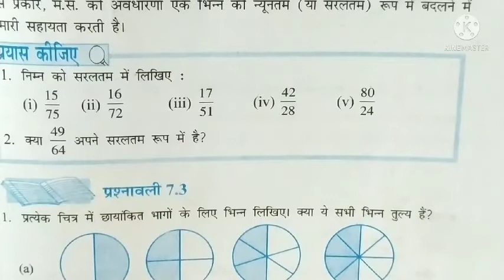NCERT Math Class 6 Chapter 7 Exercise 7.3, कक्षा 6 गणित अध्याय 7 प्रश्नावली 7.3 प्र.3-4--5,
प्यारे बच्चो , इस वीडियों में हम कक्षा 6 गणित के अध्याय 7 की प्रश्नावली 7.3 के सवाल संख्या 3,4 व 5 को सरल व अति सरल तरीके से हल करेंगे । यह पूरा वीडियो एनसीईआरटी पाठ्यक्रम पर आधारित है प्रत्येक सवाल को बहुत ही अच्छे तरीके से समझाया गया है । इस पूरे वीडियो को देखने के बाद आपका इन प्रश्नों से संबंधित कोई भी डाउट नहीं रहेगा ऐसा मुझे विश्वास है ।वीडियो को पूरा देखें ।वीडियो पसंद आए तो लाइक करें कमेंट करें और शेयर करें । अगर आप इस चैनल पर नए हैं तो चैनल को सब्सक्राइब करें और साथ में दिए घंटी के निशान को प्रेस कर दे ।ताकि हमारी हर वीडियो आप तक समय पर पहुंचती रहे ।आप अपना बहुमूल्य comment अवश्य दे ।आपका बहुमूल्य comment हमें भविष्य में आपके लिए और अधिक बेहतर वीडियो बनाने में सहायता करेगा ।आप मेरे बाकी सभी वीडियोस मेरे युटुब चैनल DoubtHut  पर जा करके देख सकते हैं ।इस वीडियो का लिंक नीचे दिया गया है